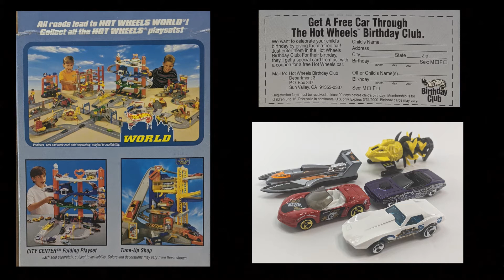Hot Wheels Ocean Blasters 1999 5 Pack Opening - 2 Corvettes and a Plymouth Barracuda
In this episode I open up a 1999 Hot Wheels Ocean Blasters 5 pack.  The Ocean Blasters 5 pack has two awesome Corvettes, a Plymouth Barracuda, a fun Hydroplane and a completely bizarre submarine.  I do an unboxing of this 5 pack and we check out each car up close. I put them on the turntable for a cool 360 degree view.